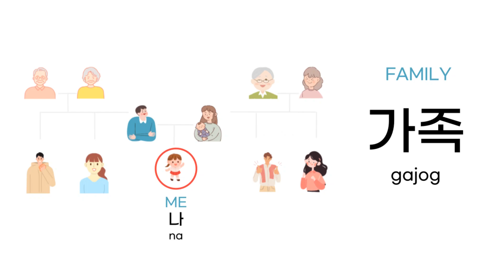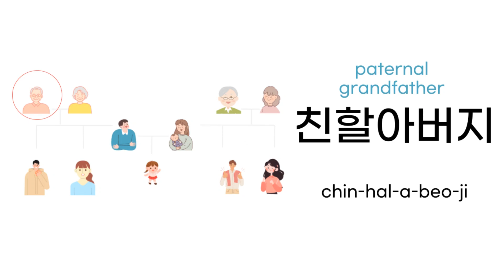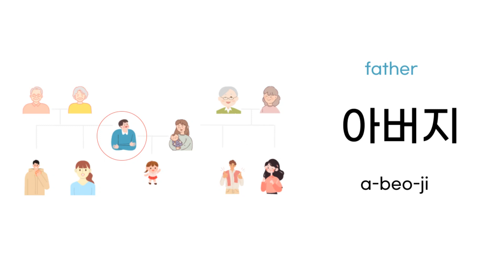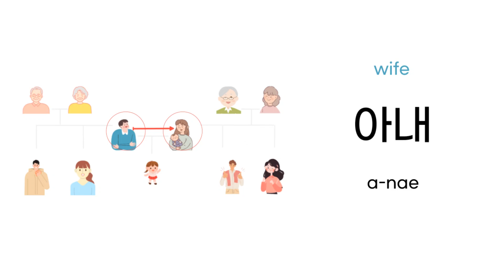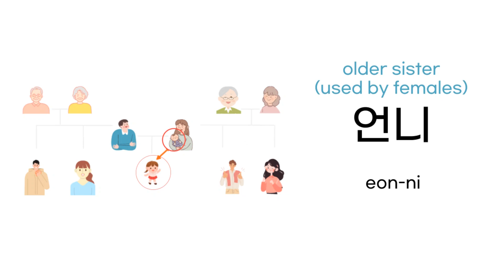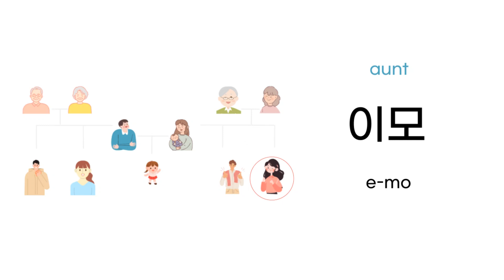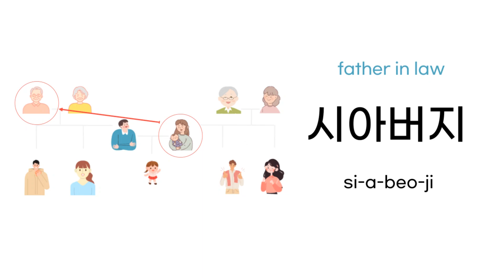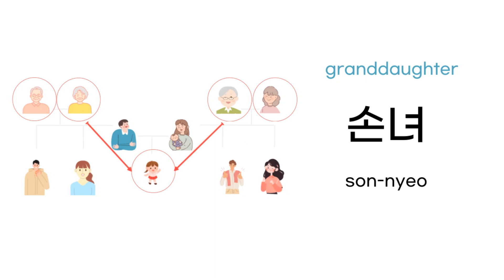Family Members in korean / Names of family Members in korean / for beginners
How to say family members in korean?